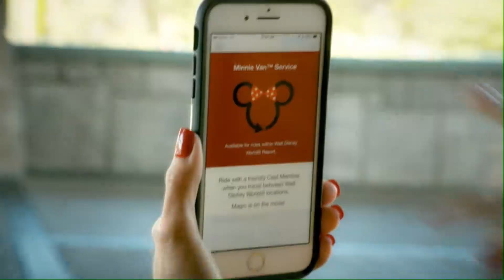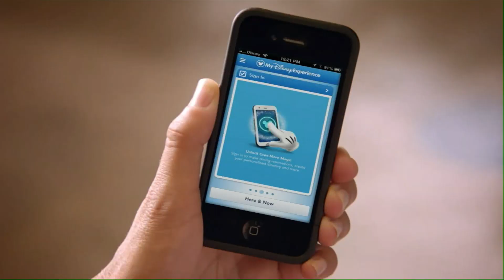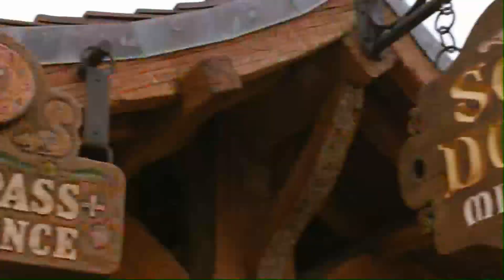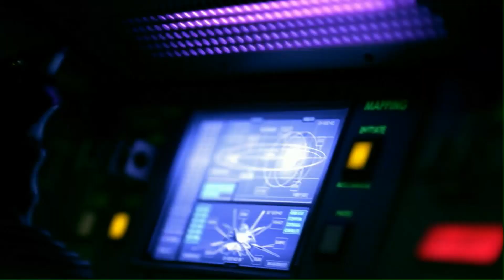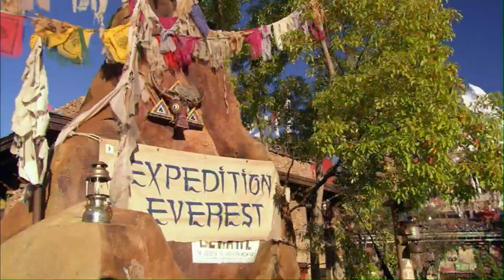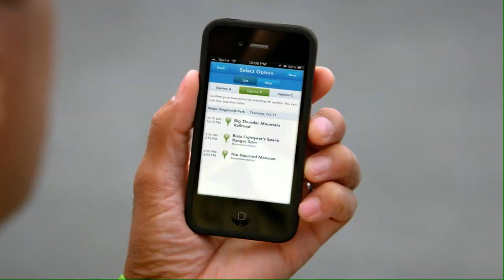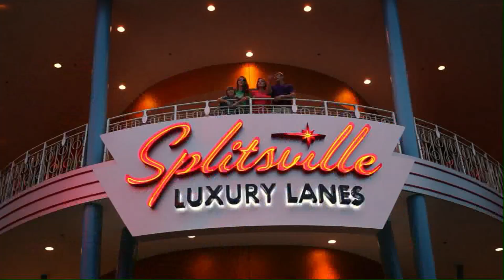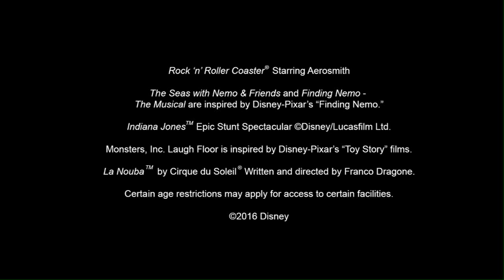Must Do Disney 2019 With Stacey | Walt Disney World Resort TV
This is a recording of the 2019 Must Do Disney with Stacey from the Walt Disney World Resort Hotels.